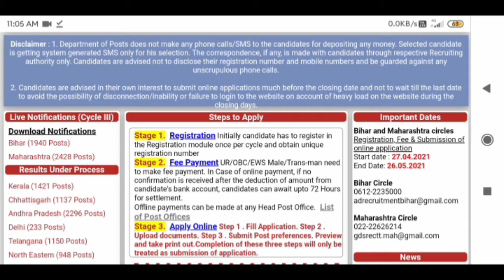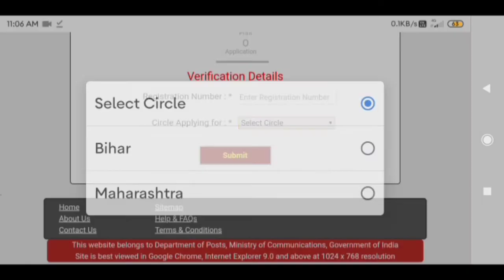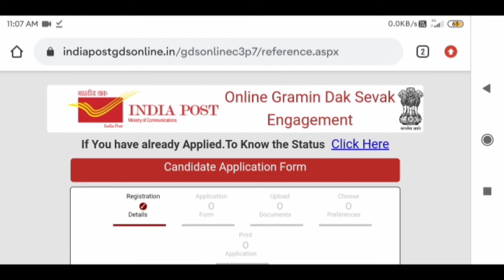How to apply GDS postal circle for bihar, Maharashtra 2021 | GDS online apply kaise kare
Bihar GDS new vacancy 2021 | Bihar GDS postal recruitment 2021 | Bihar  GDS new vacancy 2021 |